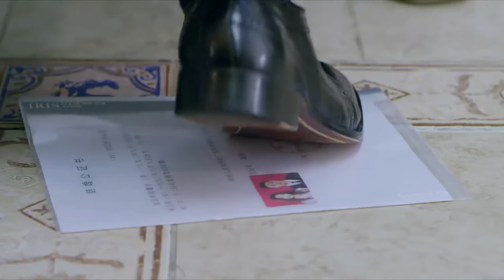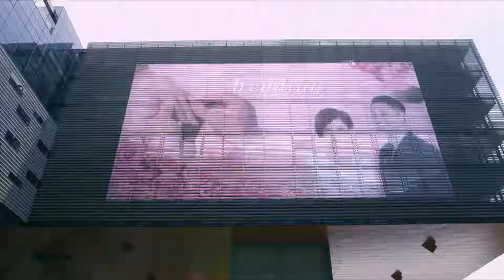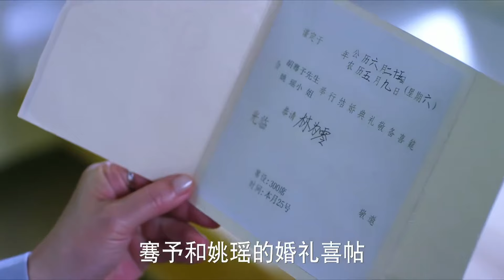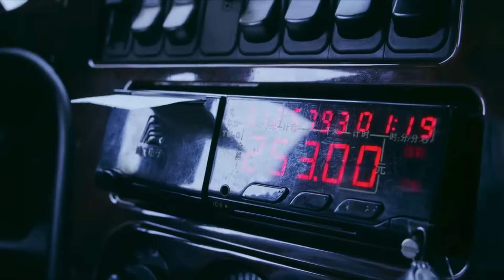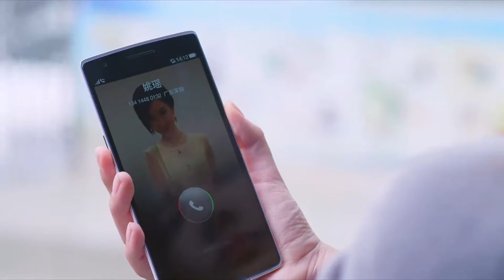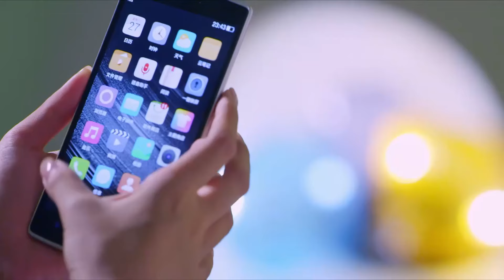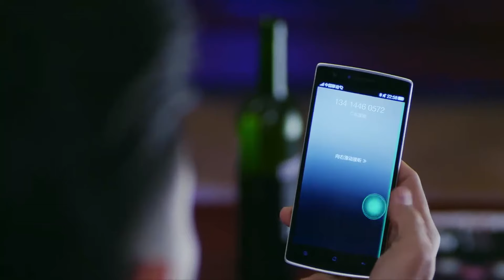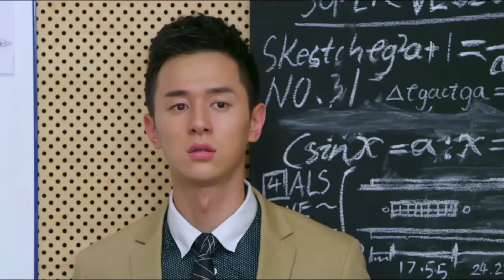丈夫突然回家想給妻子驚喜，竟意外撞見妻子和好友偷情！中國電視劇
劇名：不得不愛